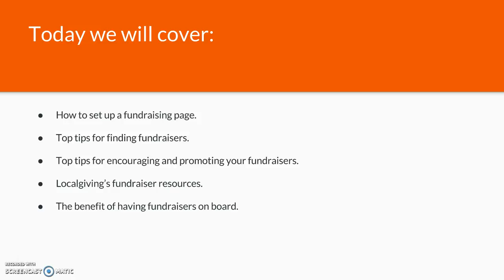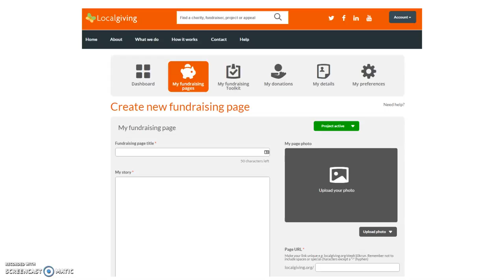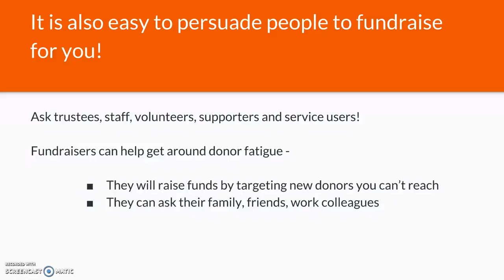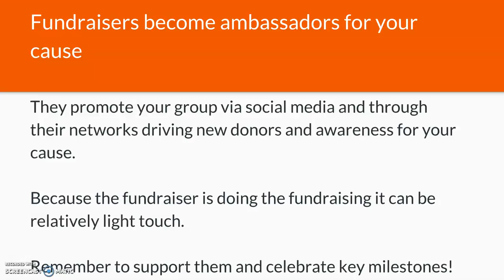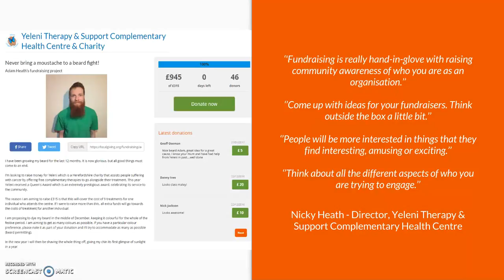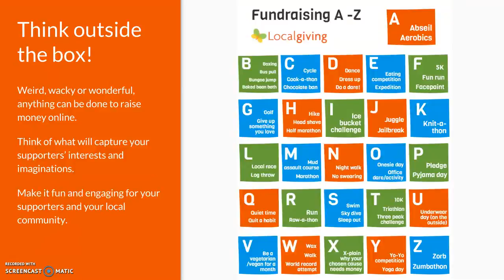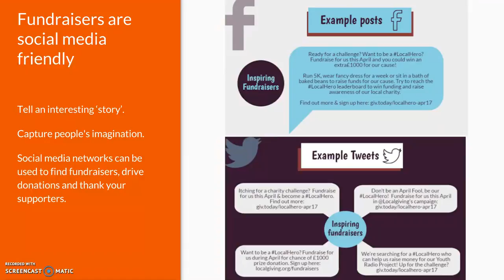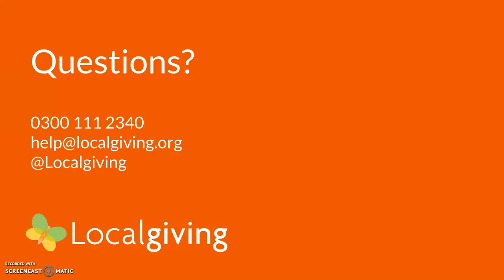Fundraising 101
This webinar, Online fundraisers 101, focussed on how to get your online fundraising started. This was the first in our March webinar 2017 series.